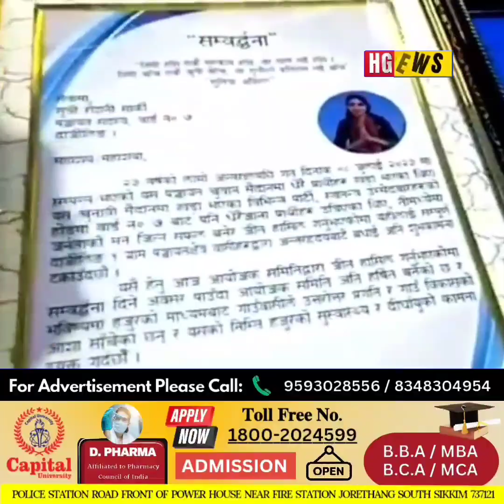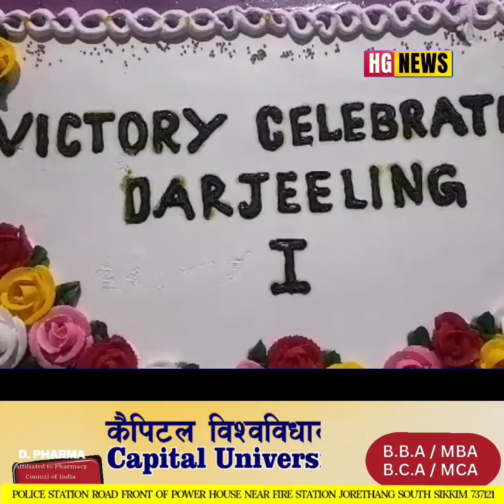गठबंधन दल अनि स्वतन्त्र उम्मेदवारको बिजय उत्सव एवम् सम्बर्द्धना कार्यक्रम सम्पन्न।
हिज हेप्पीभेली समाज भवनमा गठबंधन दल साथै स्वतन्त्र उम्मेदवारहरु द्वारा बिजय उत्सव एवम् सम्बर्द्धना कार्यक्रम सम्पन्न गरिएको थियो। आफ्नो दल द्वारा दार्जीलिङ -१  ग्राम पन्चायतमा बोर्ड गठन गरिए पछि दलका प्रधान अनि उप-प्रधान पनि चयन गरियो।
हेप्पीभेलीका प्रधान रोशनी शार्की अनि उप-प्रधान आर्य चिया बारीका रोशनी तामाङलाई चयन गरिएका छन्।